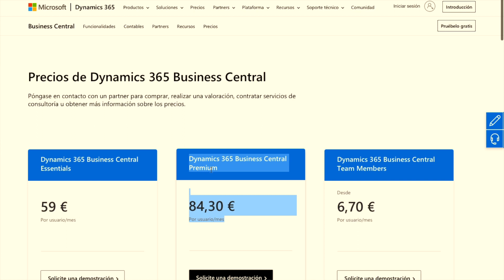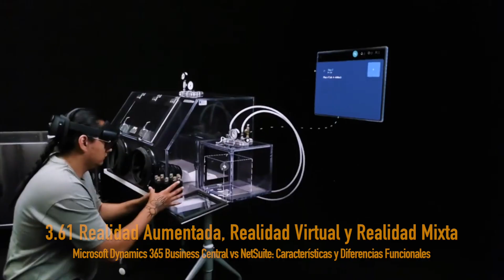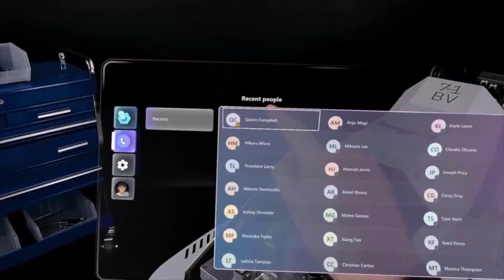Microsoft Dynamics 365 Business Central vs NetSuite de Oracle: COMPARATIVA ¿Cuál es Mejor?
En este video Eduardo Paz Lloveras realiza una profunda revisión y comparativa de dos de los ERP más populares del mercado de software empresarial que son Microsoft Dynamics 365 Business Central y Oracle NetSuite. Se centra en explicar las características, diferencias, módulos y lo mejor de cada uno de estos sistemas ERP. Habla del branding, precios y licencias, posibilidades de personalización o customización, actualizaciones del sistema, realidad aumentada, virtual y mixta, e inteligencia artificial.

⏱️Indice del video:
0:00​ | Inicio
0:24 | Presentación de los ERP Microsoft Dynamics 365 Business Central y Oracle NetSuite
2:50 | Microsoft Dynamics 365 Business Central vs NetSuite de Oracle: Características, Diferencias y lo Mejor de Cada ERP
2:59 | 1. Características Clave de Microsoft Dynamics 365 Business Central
3:17 | 1.1 Módulos de Dynamics 365 Business Central
4:16 | 2. Características Clave de NetSuite de Oracle
4:48 | 2.1. Módulos de NetSuite de Oracle
5:50 | 3. Diferencias Clave entre Microsoft Dynamics 365 Business Central y NetSuite de Oracle
5:57 | 3.1. Branding
7:08 | 3.2. Posicionamiento de Microsoft Dynamics 365 Business Central vs NetSuite de Oracle
8:46 | 3.3 Precios y Licencias de Microsoft Dynamics 365 Business Central vs NetSuite de Oracle
9:13 | 3.3.1 Precios de Dynamics 365 Business Central
10:01 | 3.3.2  Precio de NetSuite
10:32 | 3.4 Personalización de Microsoft Dynamics 365 Business Central y de NetSuite
11:10 | 3.5 Actualizaciones del Sistema
11:34 | 3.6 Relaciones con la Innovación Tecnológica y Tecnologías Emergentes
11:50 | 3.6.1 Realidad Aumentada, Realidad Virtual y Realidad Mixta
12:34 | 3.6.2 Inteligencia Artificial y Machine Learning
13:28 | 4. ¿Cuál es mejor? o ¿Cuál me recomiendas? ¿Cuál de estos sistemas encaja mejor con los procesos de negocio de mi empresa?
14:30 | Final, datos de contacto y suscripción al canal

👨🏻 ¿Quién soy?
Soy Consultor en Transformación Digital.
En los ochenta estudié derecho y ejercí la profesión de abogado. Pero me pasé al marketing automatizado con herramientas tecnológicas. Trabajé en Finlandia en áreas de comercio exterior. En los inicios de internet, en España, cree Comercio Electrónico Global. Trabajé en proyectos de innovación tecnológica, marketing y formación para la Unión Europea, Naciones Unidas, USAID, ICEX España, Google, Telefónica y cientos de organizaciones grandes y pequeñas de España y América Latina.

✨🚀 ¿Interés en Consultoría Pre-Selección de ERP o CRM con Eduardo Paz Lloveras?:
Analizo tu negocio, sus procesos, sus puntos de fricción y sus desafíos operativos para seleccionar el software ERP correcto y conveniente, los módulos y las automatizaciones necesarias. Contáctame:

❤️ ¿Interés en un Video de Eduardo Paz Lloveras para tu marca en éste Canal de YouTube? Aquí tienes el Mediakit con tarifas para empresas desarrolladores de software empresarial y servicios B2B.

🔥  Correo electrónico de Eduardo Paz Lloveras para trabajos relacionados con digitalización o marketing, propuestas o consejos: